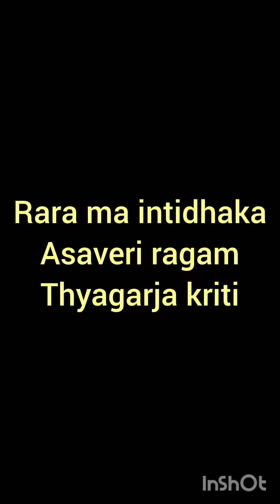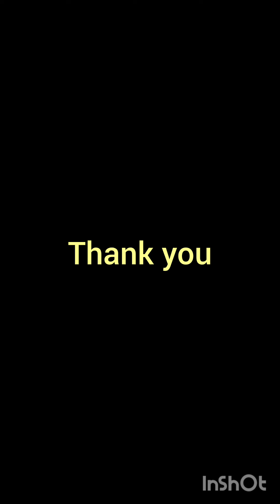Music concert by Pranavi &Pallavi, 2019